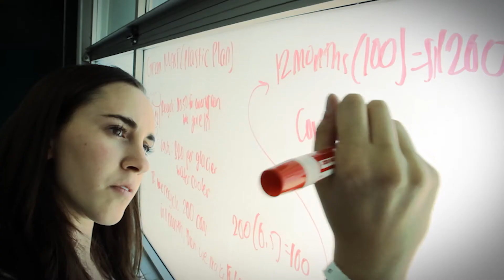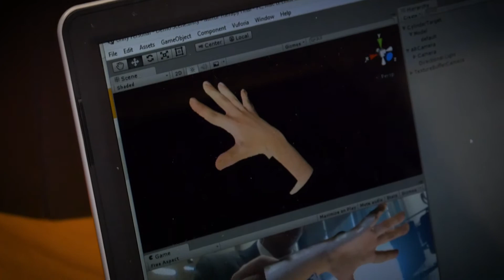2017 Global Grand Challenges Summit Sizzle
The 2017 Global Grand Challenges Summit (GGCS), jointly organized by the U.S. National Academy of Engineering, the U.K. Royal Academy of Engineering, and the Chinese Academy of Engineering, will be held July 18-20, 2017, on the campus of George Washington University in Washington, D.C. The GGCS series aims to spark global collaborations that lead to innovative ways of addressing critically important engineering challenges and opportunities and inspiring the next generation of change makers.  Speakers will include:

-Michael Abrash, chief scientist of Oculus
-Dame Sally Davies, chief medical officer for the United Kingdom
-Jeffrey Dean, Google senior fellow
-Christof Koch, president and CSO of the Allen Institute for Brain -Science
-Rikky Muller, co-founder of Cortera Neurotechnologies and assistant professor of electrical engineering and computer science at UC Berkeley
-Molly Stevens, professor of biomedical materials and regenerative medicine at Imperial College London